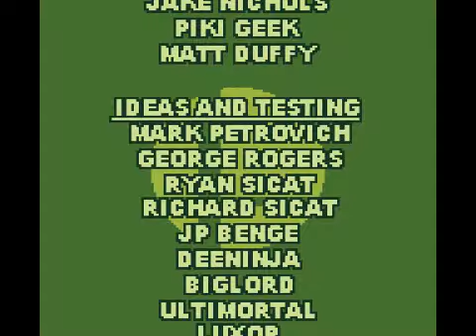Super Smash Land - Kirby Classic Mode.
A really nice fangame by the same team behind Rivals of Aether.